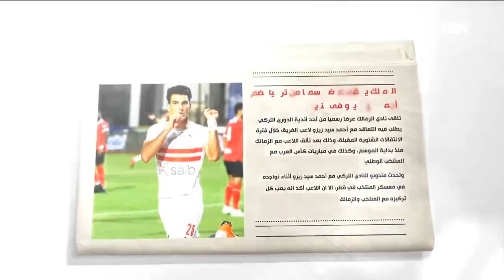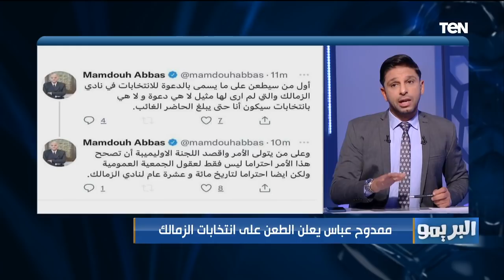البريمو| كواليس تجديد عقد موسيماني.. تحليل مباراة الزمالك والمقاولون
البريمو حلقة 21/12/2021 تقديم الكابتن محمد فاروق وتدور أحداث هذه الحلقة حول كواليس تجديد عقد المدير الفني للنادي الأهلي "بيتسو موسيماني" وتحليل مباراة الزمالك والمقاولون العرب في الدوري المصري وأسباب فوز الزمالك وهزيمة المقاولون، حل الكابتن أسامة خليل نجم الإسماعيلي الأسبق ضيفًا خلال الفقرة الثانية من البرنامج لتحليل أداء الدراويش في الفترة الأخيرة وأسباب تراجعه ويضع روشته لعودة الفريق لسابق عهده